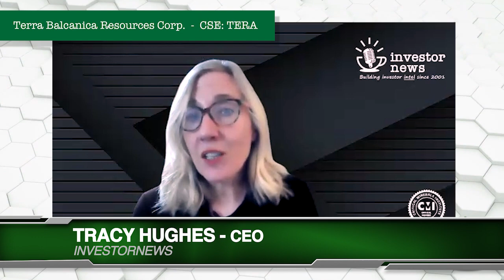Terra’s Aleksandar Miskovic on uncovering high-grade uranium deposits in the Athabasca Basin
August 12, 2024 — In a recent interview with InvestorNews host Tracy Hughes, Aleksandar (Alex) Mišković, President, CEO, and Director of Terra Balcanica Resources Corp. (CSE: TERA), discussed Terra’s recently closed option agreement with Fulcrum Metals Plc., securing a 100% interest in nearly 600 km2 of highly prospective land for a uranium discovery in northern Saskatchewan. Mišković expressed enthusiasm for this acquisition, noting that it positions Terra Balcanica for significant exploration activities starting in September. “We are excited to approach it by applying the same level of technical rigor as we did in the Balkans,” Mišković stated, emphasizing the company's commitment to uncovering high-grade uranium deposits in the Athabasca Basin.

In addition to its Canadian assets, Terra Balcanica continues to explore a substantial portfolio in the Balkans, which includes high-grade silver in Bosnia and a promising gold-copper system in Serbia. The company is set to commence a 1,200-meter drilling program in Serbia to target these high-grade gold veins, with Mišković highlighting the potential for major discoveries. With a tightly controlled share structure and a management team holding a significant stake, Terra Balcanica aims to deliver a series of important news releases over the next few months, driven by ongoing fieldwork in both Saskatchewan and the Balkans.